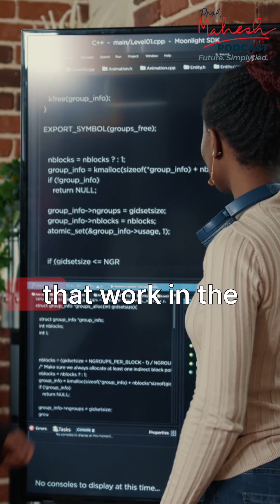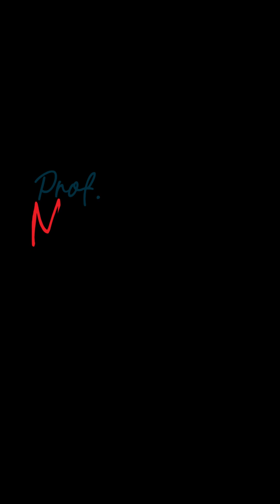Who Creates CFD & Simulation Tools?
In this short, Dr. Dipankar Choudhury, Lead Chief Technologists, Ansys, explains who really builds the world’s most powerful engineering simulation and CFD software.

Unlike typical users, these engineers combine mechanical, aerospace, chemical, and electronics engineering with strong skills in coding, numerical methods, and technical computing. Over time, the role of computer scientists has grown, especially in visualization, software design, and user interfaces—but the magic happens when engineers and computer scientists collaborate.

Key Takeaways:
- What the graduate profile of Ansys R&D engineers looks like.
- Why coding + engineering fundamentals matter.
- The legacy of professors like S.V. Patankar in shaping simulation talent.
- How computer scientists & engineers team up to create tools used globally.